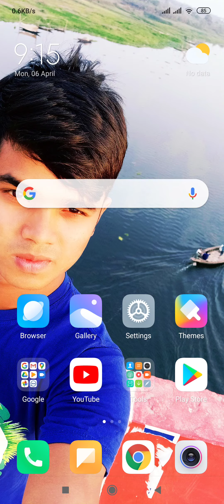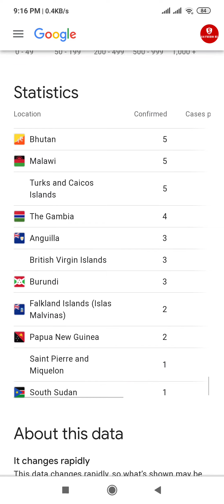গুগল ম্যাপের মাধ্যমে দেখে নিন করোনা পরিস্থিতি | Coronavirus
গুগল ম্যাপের মাধ্যমে দেখে নিন করোনা পরিস্থিতি